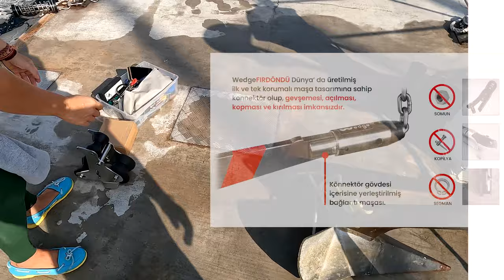En İyi Tekne Çapası Hangisi - Wedge Çapa İncelemesi - Montajı - Kullanım Yorumları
Sailing Mia’dan herkese merhaba! ⚓️
Bu bölümde geçtiğimiz sezon sonu teknemize taktığımız Wedge Çapa’yı inceliyoruz hep birlikte. Bölümümüz 3 kısımdan oluşuyor. Birinci kısım Wedge çapa montajı. İkinci kısım Wedge çapa’nın tasarımcısı ve üreticisi İsmail Dura ile teknemizde yaptığımız röportaj. Üçüncü ve son kısımsa kullanıcı yorumlarından oluşuyor. Teknesinde Wedge çapa kullanan ve şu an dünya seyahatinde olan ​⁠@BaskaTurluYasamak ekibi sevgili Özlem ve Özkan Şahin, ​⁠@thekayik teknesi kaptanı sevgili Yiğit Bilgiç ve Mia teknesi kaptanı Fırat Göker çapayla ilgili görüşlerini aktarıyor.

00:27 Wedge çapa montajı için tüm hazırlıklarımızı yaptık. Teknemizi iskelemize baştan kara yanaştırdık. Ve artık işlere başlıyoruz.
01:16 Wedge çapayı daha önce de teknemize takmayı denemiş ama geliş açısıyla ilgili bir problem yaşamıştık. Wedge firması teknemize özel bir aparat imal etti. Bu sefer onu da takacağız.
01:46 Kullanımı son derece kolay olan Wedge fırdöndü de elbette çapayla beraber takacağımız bir parça olacak.
02:50 İlk aksaklık mevcut çapamızı fırdöndüsünden ayıramamak oluyor. Epey uğraştıktan sonra Dremel ile zincirden bakla kesmeye karar veriyoruz.
03:41 Tam bu işlem esnasında Dremel bozuluyor, onu tamir etmek için Dremel’in içini açmamız gerekiyor.
04:00 Dremel’i tamir edince işlere kaldığımız yerden devam ediyoruz.
05:00 Eski çapamızı tekneden ayırmayı başarınca sıra geliyor yeni çapanın montajına.
05:52 Ve sonuç; başarı. Tekneden ayrılmak istemeyen eski çapamızı çıkarıp yerine yeni çapamızı başarılı bir şekilde monte ediyoruz.
06:25 Wedge çapanın teknedeki görünüşüne hayran kalmamak mümkün değil.
07:40 Wedge çapanın tasarımcısı ve üreticisi İsmail Dura ile çapa hakkında her şeyi konuştuğumuz çok doyurucu bir söyleşi yapıyoruz.
31:00 Başka Türlü Yaşamak ekibinden sevgili Özlem ve Özkan Şahin bize Karayipler’den sesleniyorlar. 2 sezondur Ege’den başlayıp Karayipler’e uzanan serüvenlerinde, Wedge çapa ile yaşadıkları fırtınaları ve deneyimlerini anlatıyorlar.
35:06 The Kayık Teknesi’nden sevgili Yiğit Kaptan’la Dirsek Bükü’nde buluşunca, onun da Wedge Çapa ile ilgili yaşadıklarını, deneyimlerini ve görüşlerini öğreniyoruz.
37:32 Ve Mia teknesi kaptanı Fırat Göker bize Wedge Çapa ile ilgili görüşlerini aktarıyor.
38:18 Yeni bölümde görüşmek üzere…

😻 Videolarımızda neler görmek istediğinizi yorumlar kısmından bizimle paylaşırsanız, isteklerinizi dikkate alacağımızdan emin olabilirsiniz. Bir sonraki bölümde, yeni maceralarda görüşmek üzere.
Mia teknesinden, denizlerden hepinize sevgiler. 💙